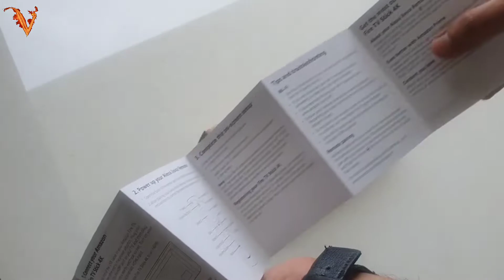Amazon Fire Tv Stick 4k- Unboxing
SPECIFICATIONS:-

Enjoy streaming media content with HDR 4K UHD compatibility on any compatible display with the Amazon Fire TV Stick 4K Streaming Media Player. It provides access to content such as movies TV shows music games and more. You can also access premium services such as Netflix and Amazon Video. This device supports video resolutions up to 4K UHD and connects to your display via its integrated HDMI connector. For high-speed Internet connectivity the Fire TV Stick 4K is equipped with dual-band Wi-Fi 5.

Color: Black

Connectivity: Wi-Fi/Bluetooth

Features: Dongle

((YOU CAN BUY US ON))

AMAZON INDIA

FLIPKART: N/A

((ABOUT))
All about v.passionhobby is a YOUTUBE CHANNEL, where you will find, GADGETS UNBOXING, and PET VIDEOS in hindi